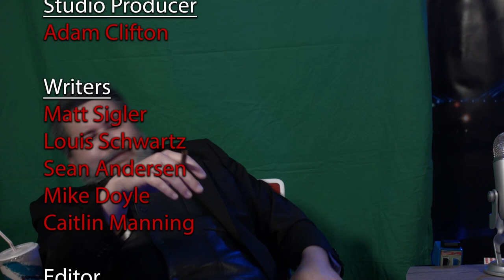Movie Night Ep. 10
Will shamelessly promotes Brick in the Yard, discusses his lunch at Warren's Station... and adds the Dennis Nedry Action figure to his Amazon wish list. Also, there is a lot of racial tension going on in the world right now. I can't relate to some of the issues a lot of African Americans have faced in their lives, but I know what has been happening with profiling and racism is wrong and always will be. For those peacefully protesting, thank you, and I salute you. Black lives matter!

Martini Shot:
AFK ( Away from Keyboard) is a funny little short film directed by Luca Fox and Natalie Grube. I came across this short and thought it was incredibly well done and very funny. Please show them some love. Check out the full film here.

Interested in Special Effects Check out Bity Mold Supply! Mitch is a good, hard working family man who taught me an important Lesson. "Film folk are just carnies with good teeth!" Support Mitch, and make some awesome art!

On vacation in Delaware? Maybe you are a local. Warrens Station is an excellent place to eat. Breakfast, Lunch and Dinner. Check them out at...

Wanna help out an amazing actor who is currently struggling. Help Danny Hicks. Both links below will help pay for his medical bills during this trying time.